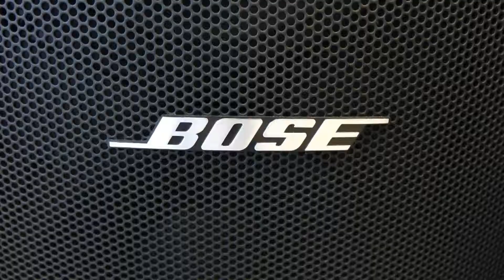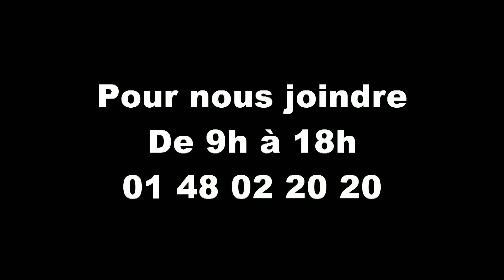Présentation du magasin Daily Music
Petite présentation du magasin Daily Music
Pour nous rejoindre:
DailyMusic
49 Av. Aristide Briand
93320 Les Pavillons sous bois
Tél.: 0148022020